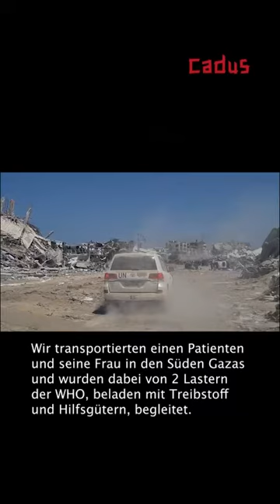Patiententransport aus Nord-Gaza / MedEvac from Northern Gaza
[EN below]
Unser Team in Gaza konnte einen Patiententransport am 04.04.24 (medical evacuation/MedEvac) aus Nord-Gaza in den Süden durchführen, nachdem dieser einen Tag vorher abgesagt wurde. Durch den Transport kann die adäquate Versorgung des Patienten in einem Krankenhaus sichergestellt werden. Während des Transportes schlug eine Rakete in der Nähe des Konvois ein, wobei niemand der am Transport beteiligten Personen verletzt wurde.
Our team in Gaza was able to carry out a patient transport on 04.04.24 (medical evacuation/MedEvac) from North Gaza to the South after it had been canceled the day before. The transport ensures that the patient receives adequate care in a hospital. During the transport, a rocket hit near the convoy, but no one involved in the transport was injured.